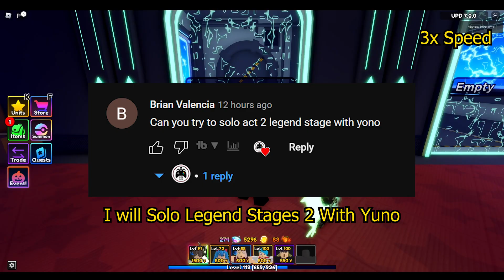ONLY YUNO (SPIRIT) Solo Legend Stages 2 *NO OP TRAIT NO RELIC* Anime Adventures ROBLOX INDONESIA 🇮🇩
SOLO LEGEND STAGES 2 ANIME ADVENTURES ROBLOX INDONESIA